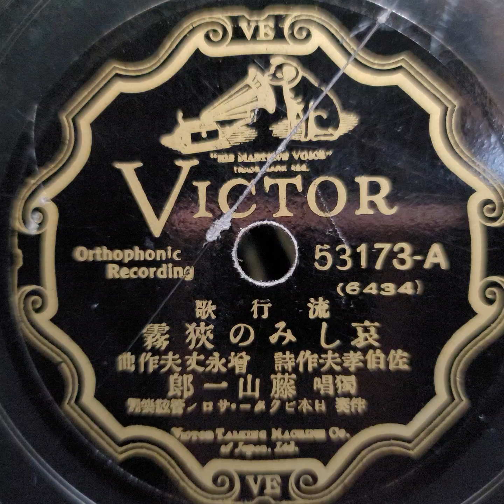藤山 一郎 ♪哀しみの狭霧♪ 1934年 78rpm record. Columbia Model No G ｰ 241 phonograph